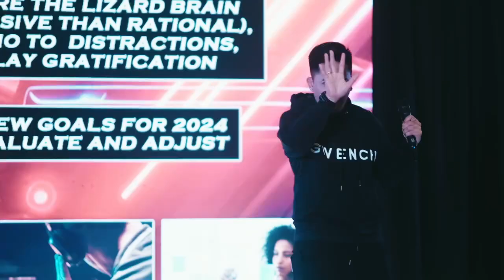TAO ELEVATE TAKE OFF 2024